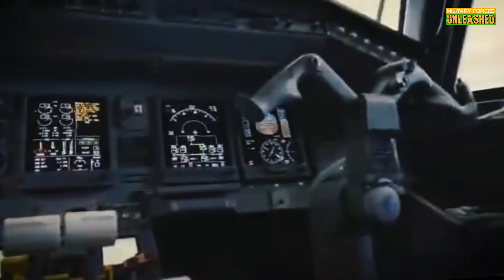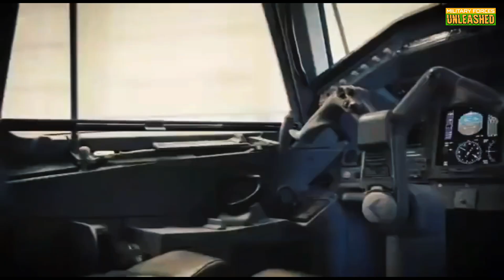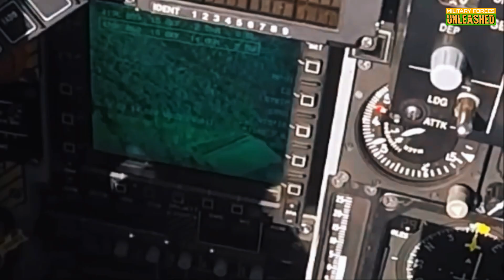Embraer R-99: The Brazilian Surveillance Jet Redefining Modern Warfare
🔎 The Embraer R-99 is more than just a jet—it’s a game-changer in airborne surveillance and military coordination. In this video, we break down how this Brazilian-made AEW&C aircraft became a force to be reckoned with, from its advanced Erieye radar system to its critical role in both military and civilian missions.

Discover how the R-99 earned its place among the world's elite surveillance platforms and why it’s a symbol of Brazil’s aerospace innovation. Don’t miss this deep dive into its history, tech, and real-world impact!

📌 Topics Covered:

The R-99’s cutting-edge Erieye radar
How it’s used in combat and civilian missions
Strengths, weaknesses, and why it’s a global standout
📢 Got thoughts on the R-99? Share them in the comments! Let’s get the conversation started.